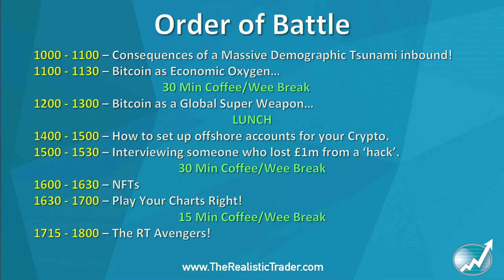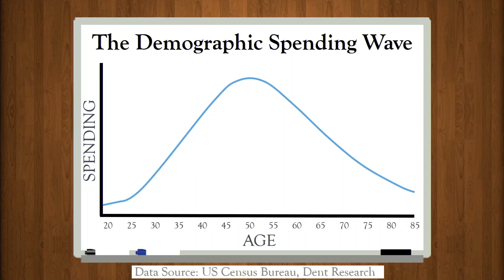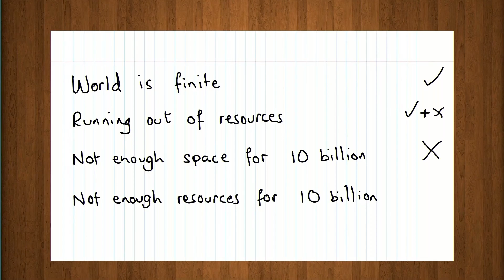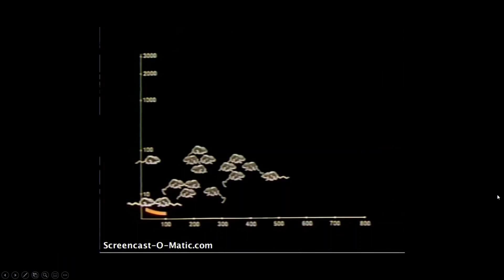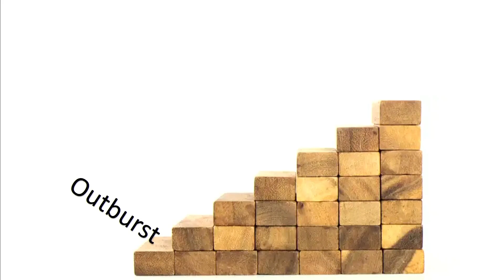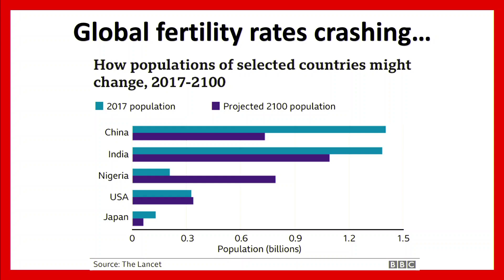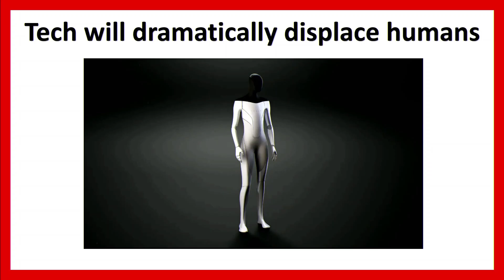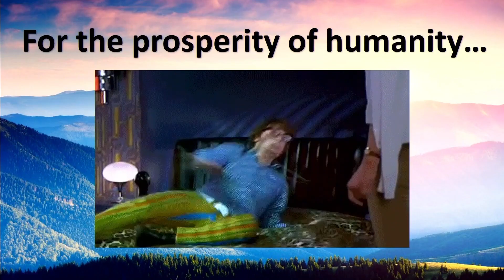The Incoming Gen Z Demographic Tsunami!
The opening session from the recent RT mega meet up... Cryptocurrency trading contains substantial risk and is not for every investor. An investor could potentially lose all or more than the initial investment. Risk capital is money that can be lost without jeopardising one’s financial security or lifestyle. Only risk capital should be used for trading and only those with sufficient risk capital should consider trading. Past performance is not necessarily indicative of future results. Please see our Full Risk Disclosure. The trading of virtual currencies and Bitcoin futures carries additional risk.